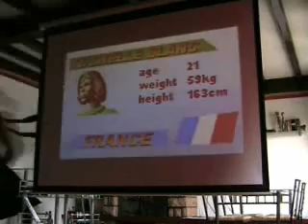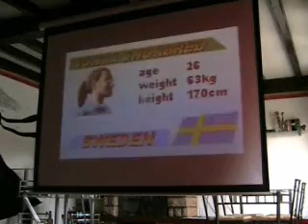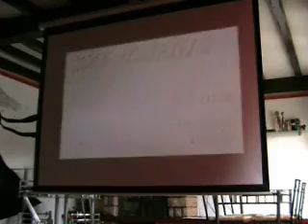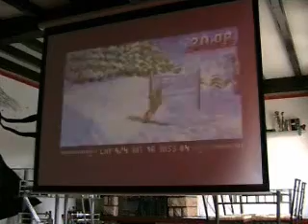My work -TV display-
Essai de la Lynx on TV avec les jeux récents